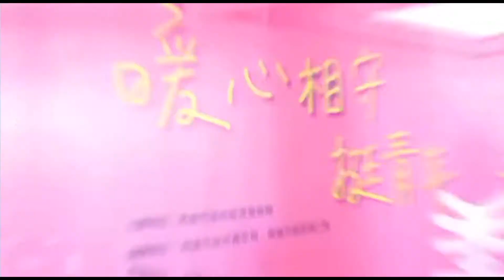韓國瑜 精華 || 韓國瑜 高雄市長 為青年就業超前部署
馬上就要6月了，又到了鳳凰花開的時節，本來應該是滿心期待的畢業季，但今年受到疫情衝擊，不少青年學子可能馬上就要面臨「畢業即失業」的困境，為此，高雄市政府超前部署，經發局與青年局、勞工局跨局處攜手合作，邀請高雄在地優質企業率先向青年朋友釋出＃近500個職缺，讓畢業青年免擔心！
「青年是國家的希望」，只要青年朋友有光明的前途，國家就能有光明的前途，今天韓市長跟經發局長伏和中、青年局長林鼎超、勞工局長王秋冬等市府同仁，一起召開「暖心相守 挺青年」記者會，向大家報告這個好消息，不光是 畢業的青年擁有更多就業選擇，市府也放寬暑期打工的名額，讓有需要的學生可以來打工，賺取生活費與學費。
特別感謝這些企業界的好朋友，未來市府會持續和企業合作，做到 行政效率快速提升，讓企業和政府同步成長，並攜手為青年朋友打造一座安居樂業的城市。
另外，高雄市青年局也推出 青年築夢高雄獎勵金，現在已經開始受理申請，只要是設籍在高雄的20-45歲青年，都可以上青年局網站查詢，只要符合資格，依評分標準排序前125位的青年朋友，每個月能領到1萬元獎勵金，最長可領1年！歡迎青年朋友開心返鄉、安心就業！